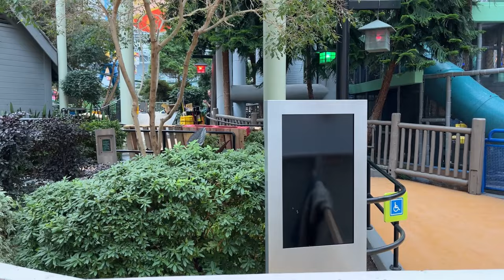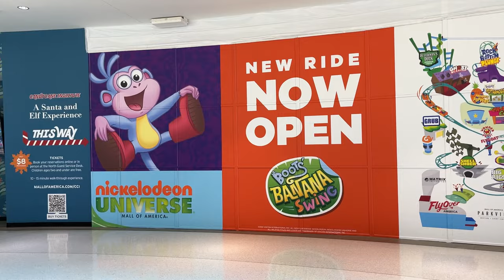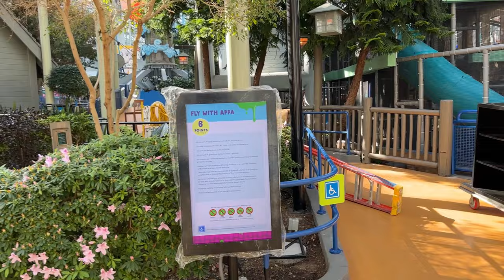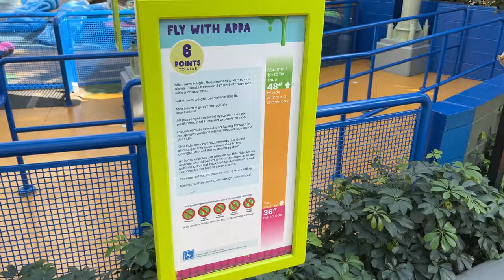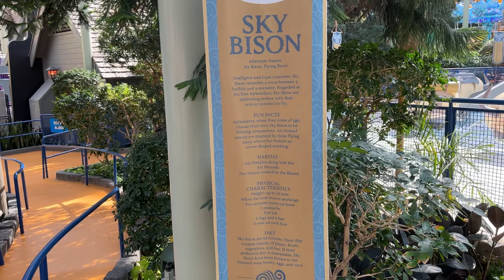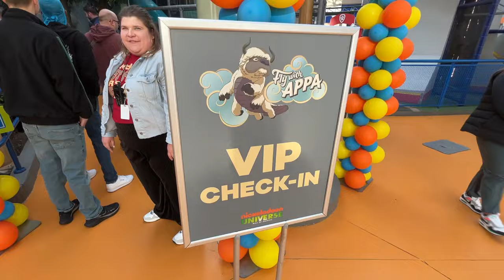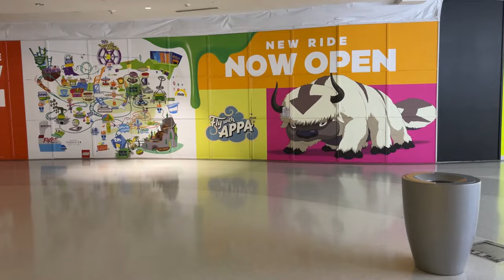Nickelodeon Universe Mall of America Fly With Appa Construction (No Copyright)